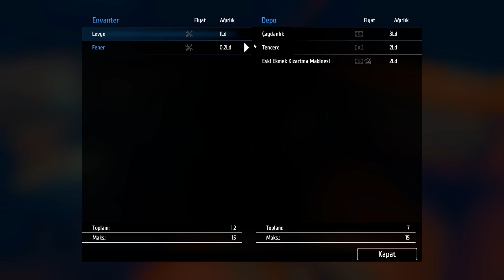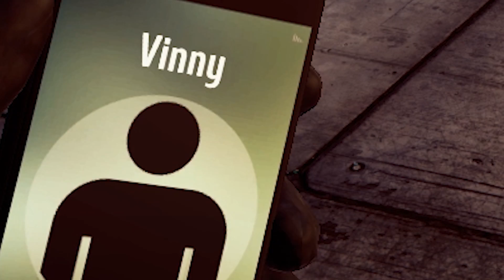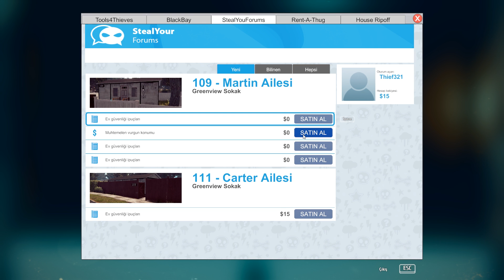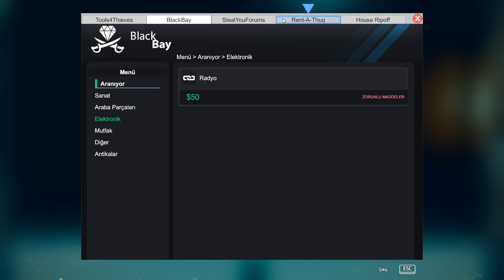DÜNYANIN EN TROLL HIRSIZI OLDUM! - Thief Simulator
Herkese merhaba arkadaşlar ben Ahmet, bugün dünyanın en troll hırsızı oldum ve mahalledeki evleri soydum! Mahalleli beni görmeden milletin evine hırsız olarak girdim, komik ve eğlenceli bir video oldu umarım hoşunuza gider :D